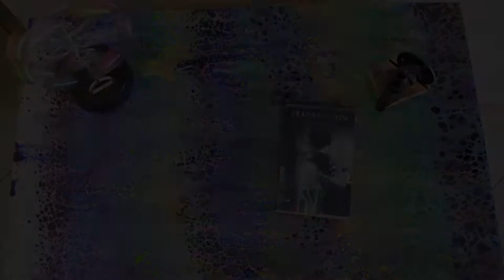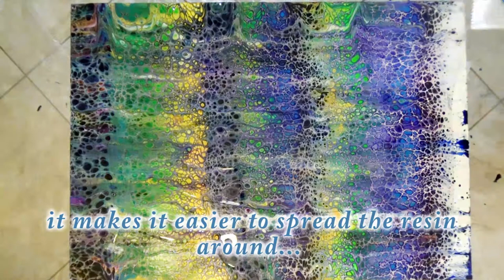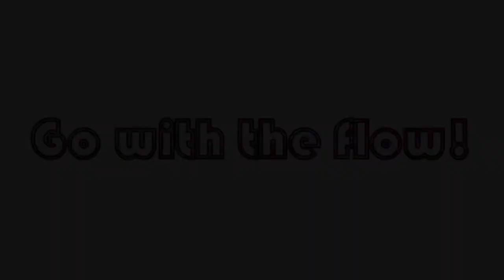Explore Paint Pour! Peacock Swipe & Gold Table Upcycle! With Jill Jackson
This $4.98 Goodwill find gets a colorful makeover... complete with a Forbidden peacock-themed swipe and two coats of resin to finish.  BONUS tip for how to clean the silicone off of a pour... you won't believe how easy and effective it is!

Tuck tape